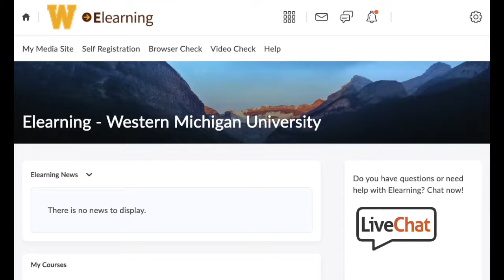WMU College of Arts and Sciences New Student Orientation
Welcome new students and congratulations on your acceptance to WMU! Whether an interest in sustainability, leadership, community engagement or global awareness, you'll be encouraged to use your talents and creativity to make your mark as a College of Arts and Sciences student. We cannot wait to see you on campus soon. Go Broncos!